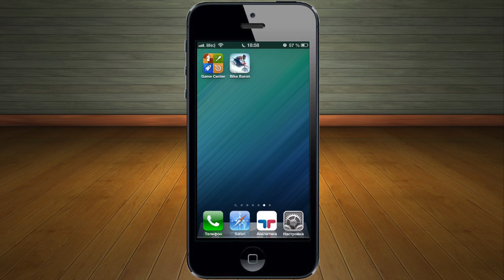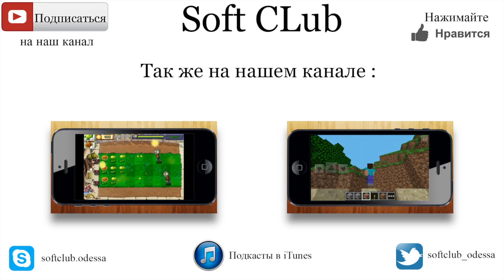Игра Bike Baron - обзор от Soft CLub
В этом видео я Вам расскажу об игре Bike Baron. Это аналог игры Elma на ПК и уверен что она Вам понравится ))